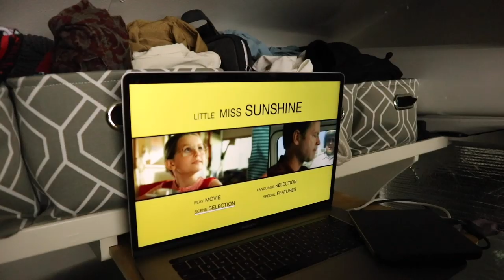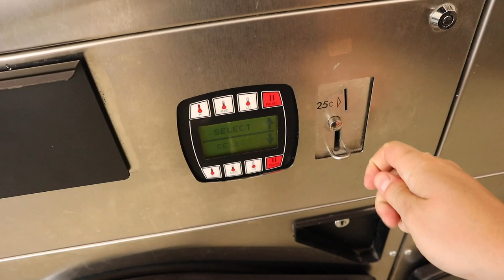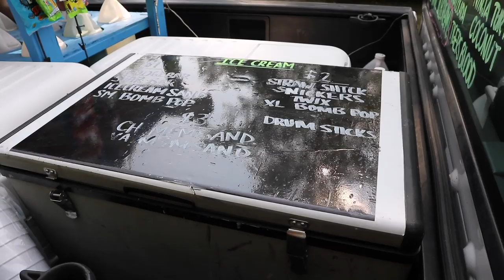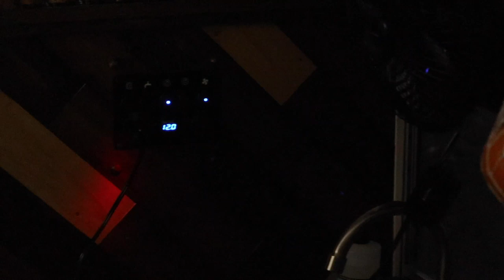Jackson's Island FREE Campsite | Bus Life Adventures Vlog 4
Another bus adventure vlog is ready for your pupils. At the time we were really needing to decompress from our everyday lives. We had been traveling and staying at different places night after night and needed to get grounded. We stumbled upon this great free campsite via freecampsites.net and ended up staying for almost a week.

We really enjoyed our time here swimming in the lake, lounging in the hammock, watching a few movies, reading, cooking, everything... Just remember to bring firewood with you!

WATER:
12v Water Pump
12v Ceiling Fan

KITCHEN:
12v 54 Quart Refrigerator
Nesting Bowls and Measuring Cups
12v LED Strip Lights

OTHER:
360 Swivel Seat Mount

SOLAR:
Deep Cycle AGM Renogy Battery
5 Switch Socket Charger
USB and 12v Socket Charger
100amp Circuit Breakers
30amp Circuit Breakers
60amp Circuit Breakers
18g Wire

SCOOTER:
5in Hitch Riser

BLP T-Shirts:

Monica’s BooBee T-Shirts: